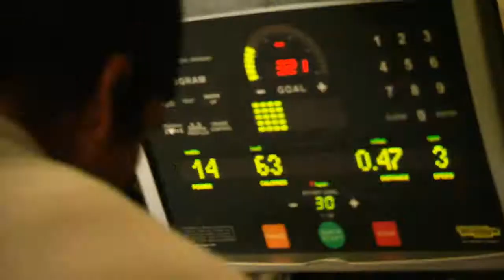ORACLE - America's Cup Skipper